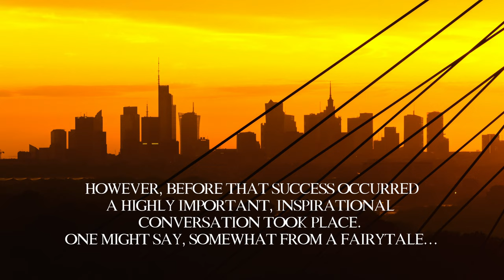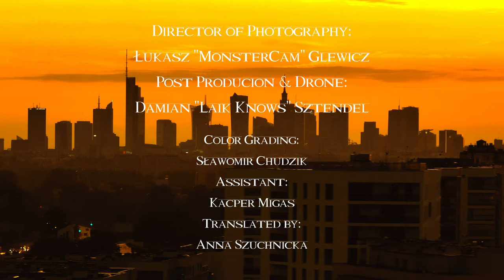Iga Świątek & Wiktor Zborowski "Queen of Tennis", "Królowa Tenisa"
Director of Photography: Łukasz "MonsterCam" Glewicz
Drone operator: Damian Sztendel
Post Production: Damian Sztendel
Colorgrading: Sławomir Chudzik
Assist/BTS Kacper Migas
Translated by: Anna Szuchnicka
Written by: Zosia Zborowska, Andrzej Wrona, Wiktor Zborowski

Operator kamery: Łukasz "MonsterCam" Glewicz
Operator drona: Damian Sztendel
Montaż/Dźwięk: Damian Sztendel
Kolorgrading: Sławomir Chudzik
Asysta/BTS: Kacper Migas
Tłumaczenie napisów: Anna Szuchnicka
Scenariusz: Zosia Zborowska, Andrzej Wrona, Wiktor Zborowski